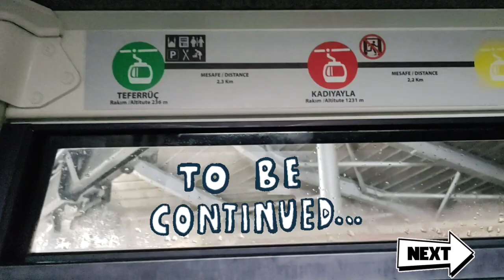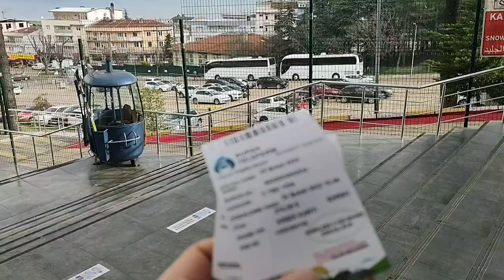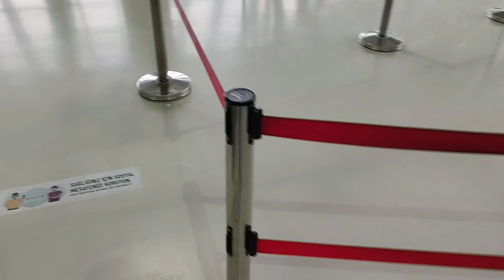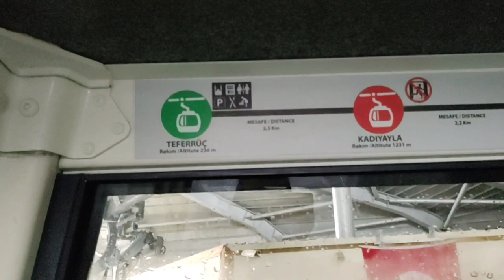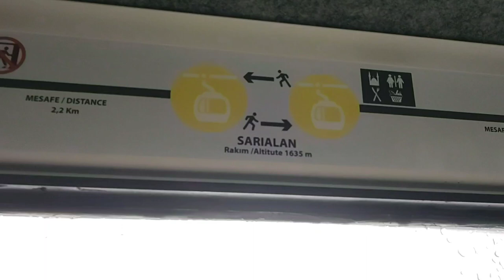longest cable car (gondola) in Bursa Turkey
Bursa Teleferik, while standing out with its 9 km line distance as the longest telpher line of Turkey and the World, regarding the superiority of its technical properties it resides also at the first place.
Bursa Teleferik A.Ş., with its cable car line and stations, provides full support for Uludağ to be at the top places in world tourism. It offers to you, its esteemed passengers, a high standard travel, shopping and event experience everyday with the same enthusiasm.
Promote kashmiri language